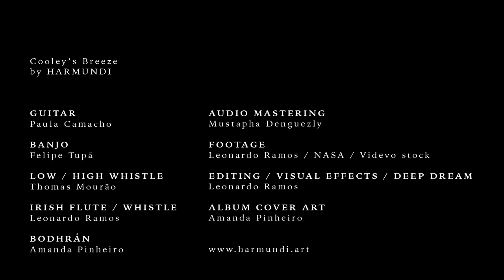Harmundi | Cooley's Breeze (Clip)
From our second live album, Whale Sessions, this is a 16-minute track of free improvisation culminating on the traditional Irish tune known as Cooley's reel.

GUITAR
Paula Camacho

BANJO
Felipe Tupã

LOW / HIGH WHISTLE
Thomas Mourão

IRISH FLUTE / TIN WHISTLE
Leonardo Ramos

BODHRÁN
Amanda Pinheiro

MASTERING
Mustapha Denguezly

EDITING / VISUAL EFFECTS / DEEP DREAM
Leonardo Ramos

FOOTAGE
Leonardo Ramos / NASA / Videvo stock